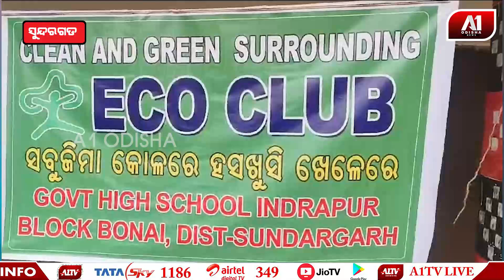ବିଦ୍ୟାଳୟରେ ଇକୋ କ୍ଲବ ତରଫରୁ ୭୫ତମ ବନ ମହୋତ୍ସବ ପାଳିତ | SUNDARGARH NEWS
ବିଦ୍ୟାଳୟରେ ଇକୋ କ୍ଲବ ତରଫରୁ ୭୫ତମ ବନ ମହୋତ୍ସବ ପାଳିତ | @a1odisha